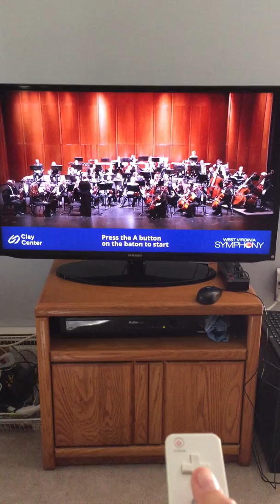Conduct It exhibit demo October 2017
footage of the interactive conducting system in development by Immersion Music in Fall 2017